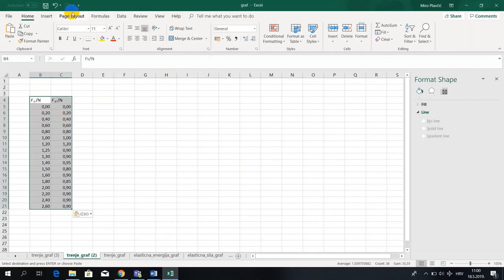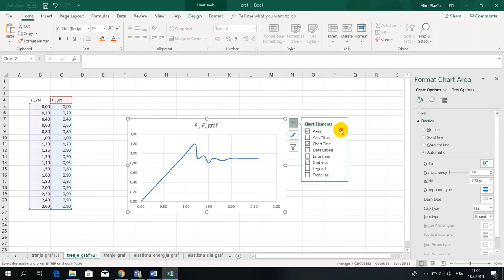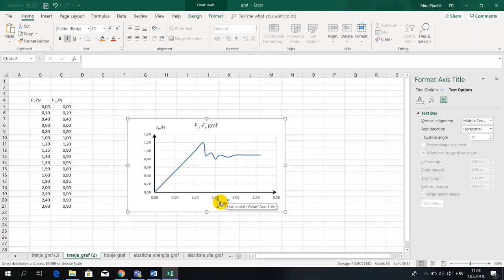Trenje - graf u Excelu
Metodički priručnik iz fizike za 1. razred gimnazije - ishod FIZ SŠ B.1.3. Primjenjuje II. Newtonov zakon
(Prikaz obrade rezultata mjerenja pri istraživanju trenja, pomoću excela.)